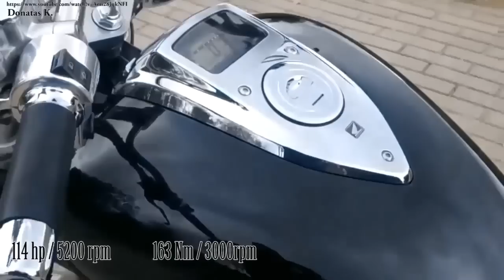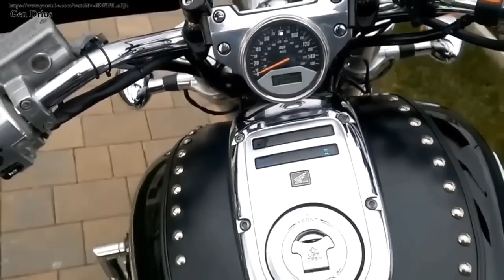Honda VTX 1800 - The Biggest Serially Produced Motorcycles ! Ep. 4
Honda VTX / V-twin EXTEME/  1800.  One of the world´s biggest serially produced motorcycles ! Compilation with technical description.